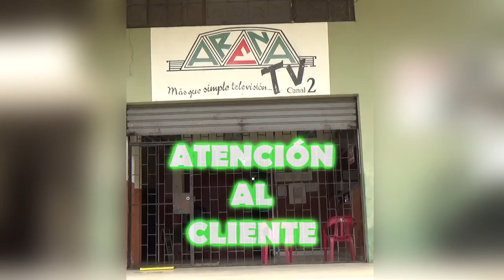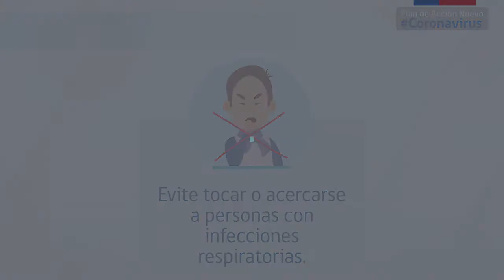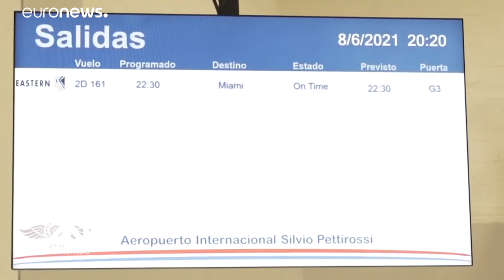ARENA NOTICIAS, 09/06/2021 (Emisión Estelar)